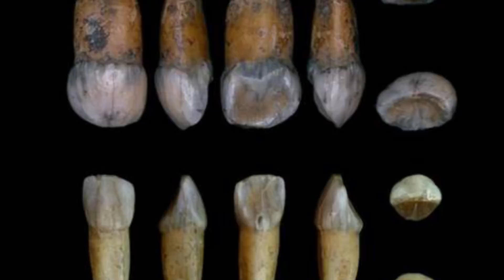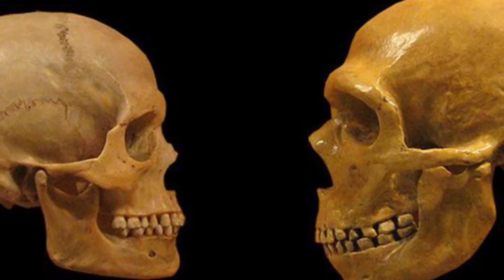Global Catastrophe & Ancient Flying Squirrel - 7 Days of Science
Can humanity avoid global catastrophe? Or will flying squirrel's reign supreme? Find out* in this week's 7 Days of Science!

Sources -

Sources -

*The BenGThomas YouTube channel does not accept any responsibility for a video that does not contain flying squirrels taking over the whole world, or any verdict that would suggest any possible change of flying squirrels taking over the world.